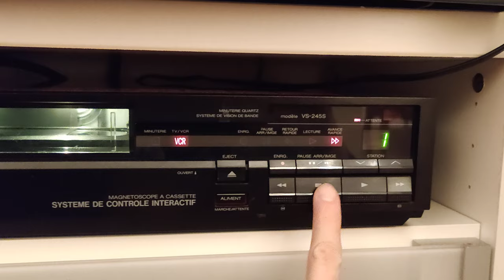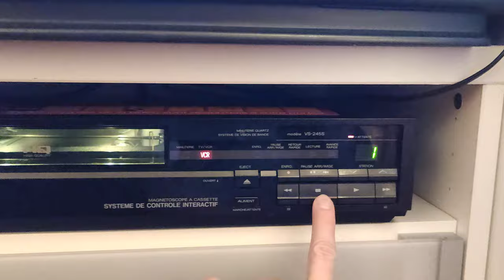Akai Video recorder VCR vs245s working fine